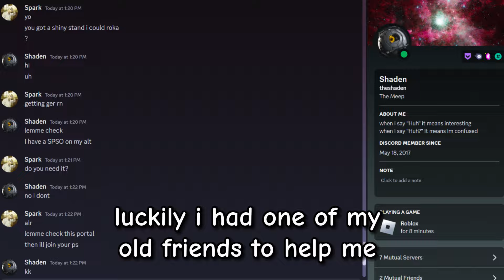Obtaining SPTW, HEAVY WEATHER, GER AND MIH in TCA